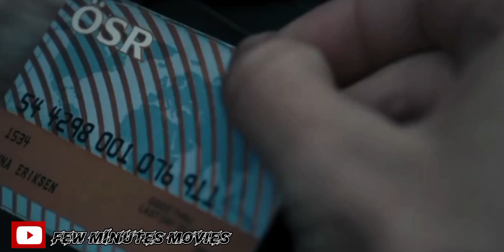The Ritual Explained in Hindi | The Ritual movie Explained | Few Minutes Movies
The Ritual Explained in Hindi | The Ritual movie Explained | Movie Explained In Hindi